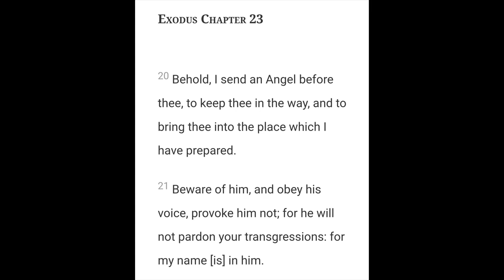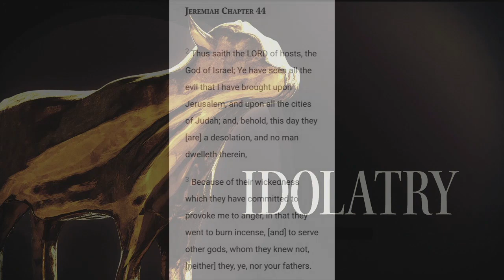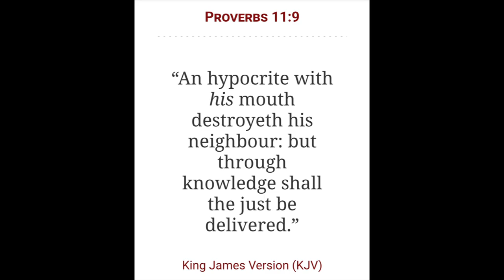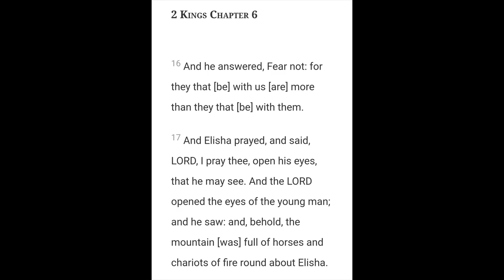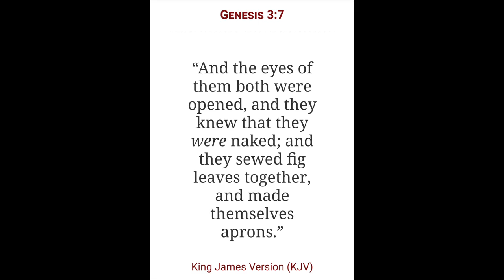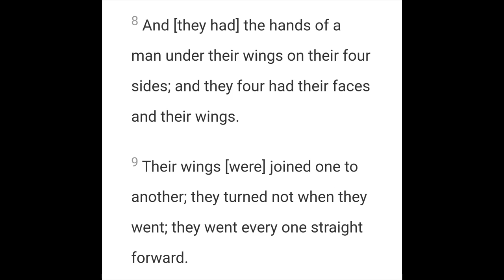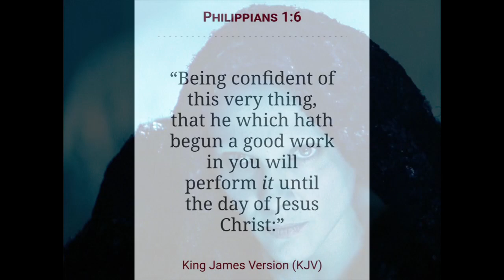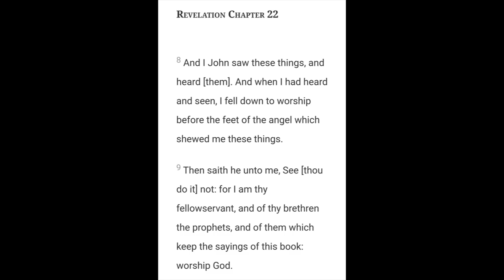The Holy Angels | The Children of the Heavens?